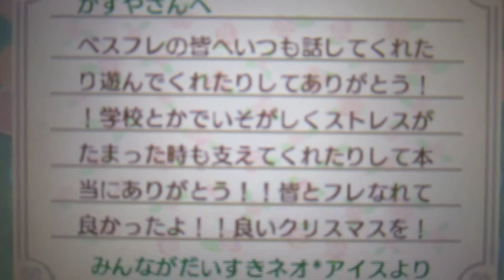【とび森】改造の手紙の紹介